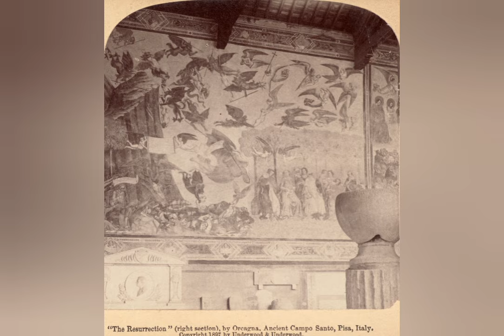Pisa, Italy 🇮🇹 1852-1908 Questioning History via Old Photos, part 112